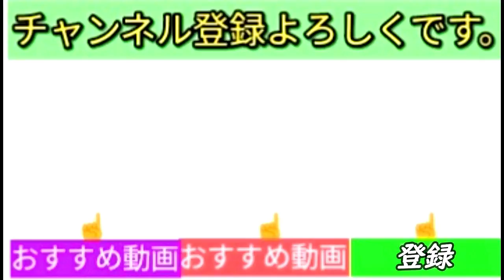【脱輪】JAFを呼ばないだと!!困った!!t😵アルトで向かう救出劇の結末とは😳ドライブ雑談。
・脱輪した車の撮影はどーーーしても出来なかったので、ドライブ雑談で驚きの結末とお送りします。

アルトワークス4WD真っ白なLEDフォグ！の健司くん！（2018/8/25）レッド会榛名

Twitter・Instagram準備中。